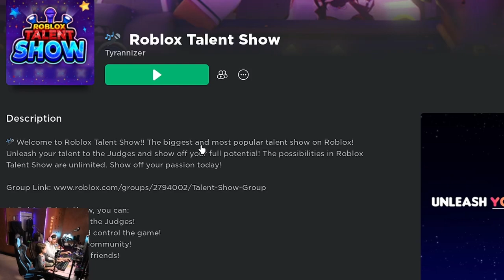Choo Choo Charlie 🏃 Nail Show 💅 Talent Show ⭐ Fun Gameplay Moments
In this episode we play Choo Choo Charlie, we paint our nails, and then show off our talents in an amazing comedy act you're definitely going to wish you missed. Yes you read that correctly.

New album alert: The Imposter Among Us - February 14th, 2023 - Valentine's Day
We did this because you are all our Valentine this year. Have a great weekend everybody!

xoxo snoogens,
giggles and gamemyer

Is it Choo Choo Charles or Choo Choo Charlie? Everyone keeps putting Charles but we can only find Charlie that looked like it was the correct version.